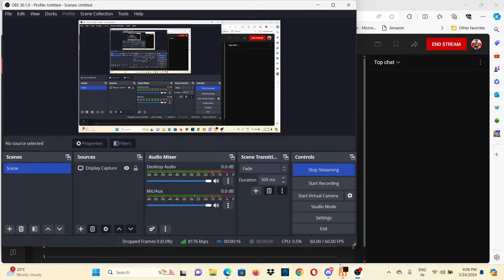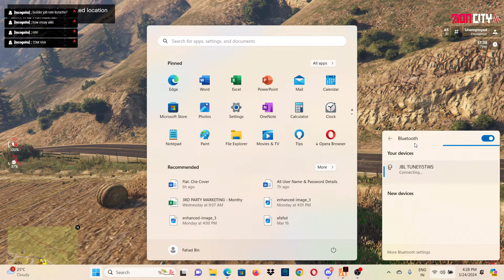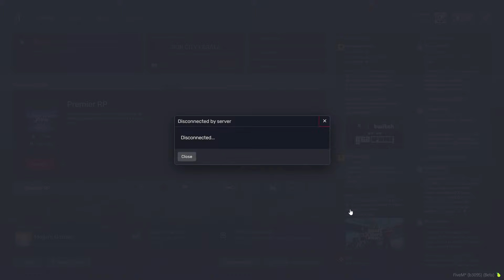Copy of ENTHO ENTHERRO AVVO(zion city)